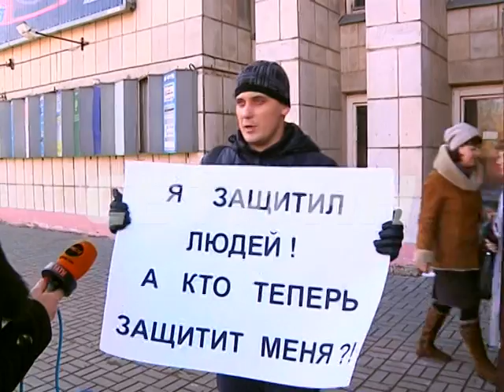Из-за бездействия полиции, человек спасший три жизни рискует потерять свою.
Спас людей от смерти, а теперь сам рискует быть убитым - и все это от бездействия правоохранительных органов. Дмитрий Глухов защитил свою соседку с двумя маленькими детьми от обезумевшего мужа. Причем спасал он их дважды, а потом этот еще этот муж решил отомстить и исполосовал Дмитрия Глухова ножом. Но правоохранительные органы не вмешиваются. Чтобы привлечь внимание, пострадавший с плакатом пришел к зданию городской прокуратуры.